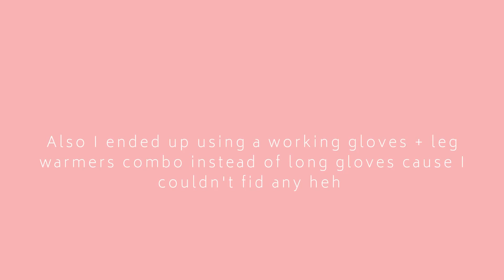Tranforming for Halloween! (리수)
해피 할로윈 여러분!!

Hope you enjoyed these small transformations and since i speak very uncleasrly in this video, please enjoy the subtitbles i wrote to it! If someone wants to/has time to translate them into to korean I would be really superduper thankful also!

Which one was your favourite? Personally I like the fairy one alot purely based off the lookbook which I think turned out super pretty ;3;

가장 제일 좋아했어요?
저는, 요정이다! 그 록복 너무 예뻤어요,,,

Until next time guys! I've got a singing video coming up next~
다음 비디오는, 노래비디오입니다~ 기대해주세요!